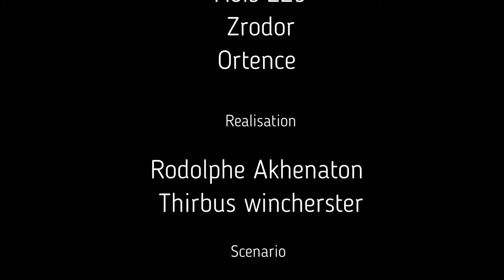Abis 229 - Le boss du quartier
Abis un grand frère du quartier.